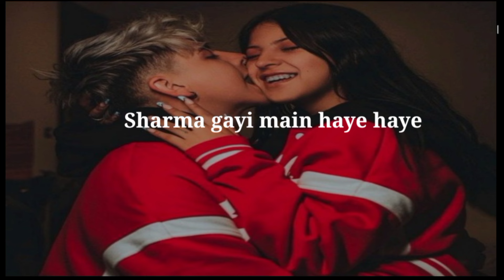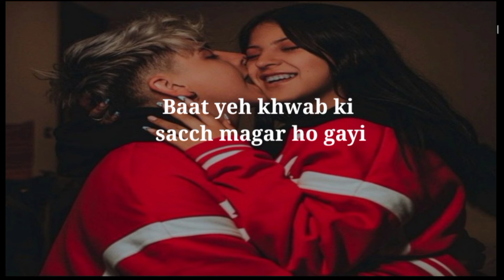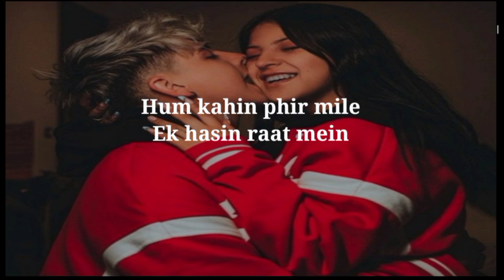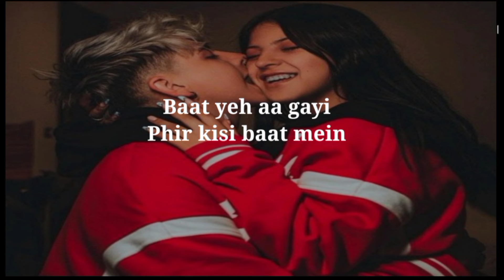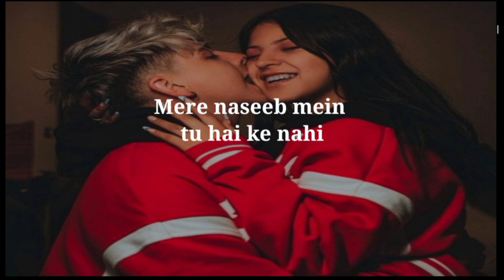Mere Naseeb Mein - Remix (Slowed+Reverb) Lyrics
slowed and reverb bollywood songs,
slowed and reverb billie eilish,
slowed and reverb bass boosted,
slowed and reverb bruno mars,